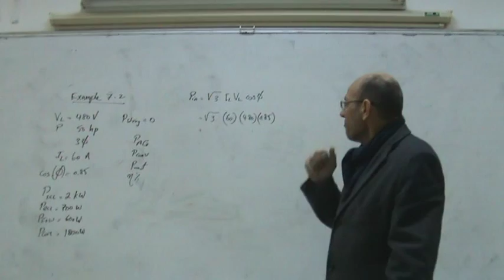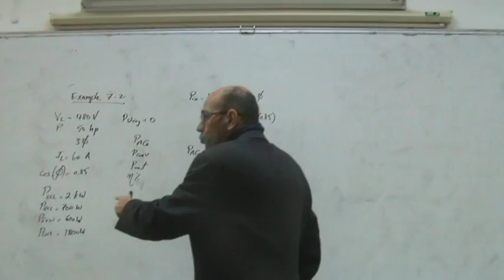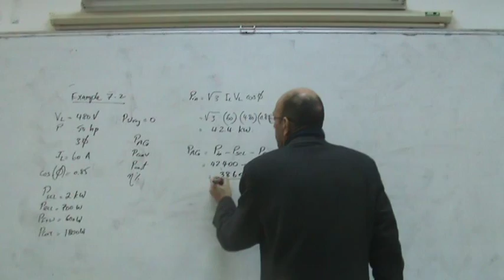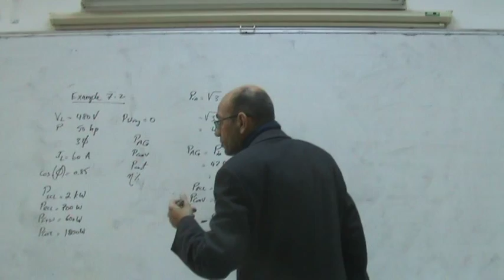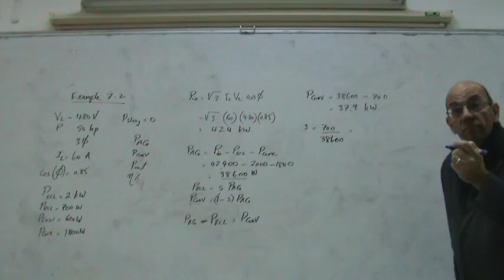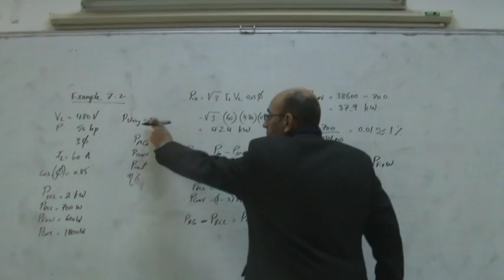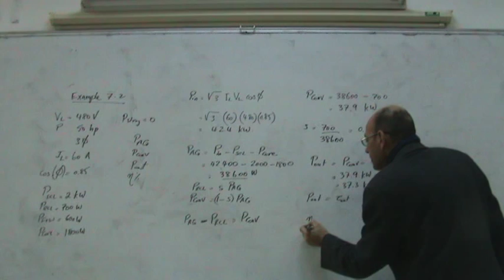Induction Motors, Part XIV: Solved Example (7_2) on Power Losses and Efficiencies, 29/12/2013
This video is based on example 7.2 from Electric Machinery Fundamentals (4e) by Stephen J. Chapman.  It calculates the different types of powers and power losses in an induction motor.